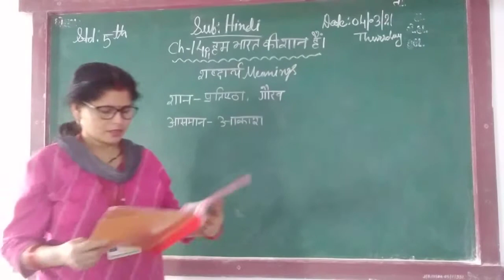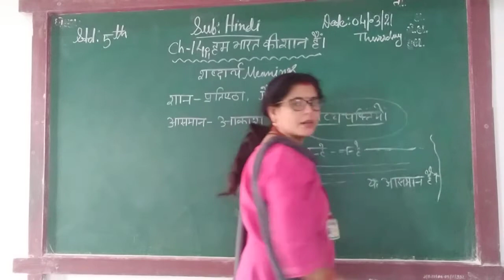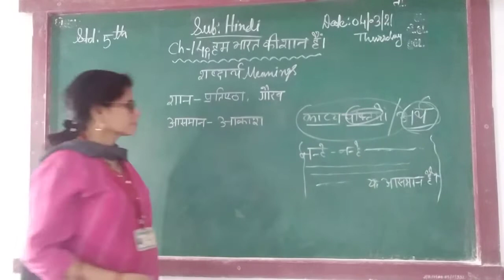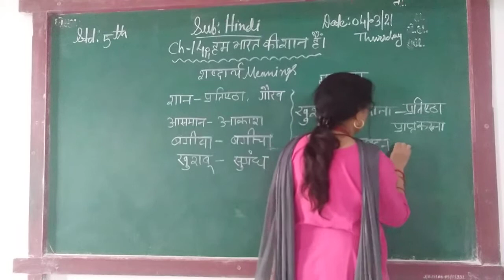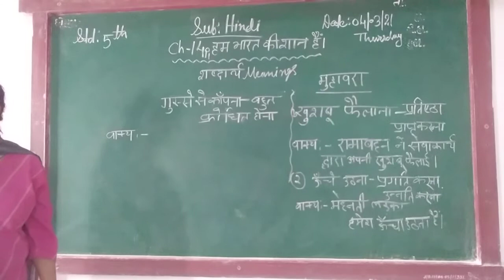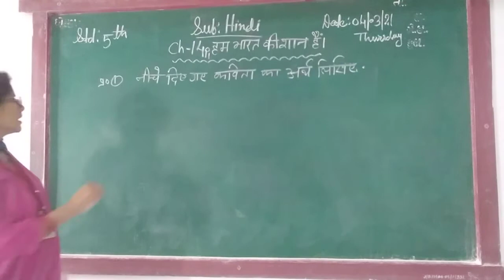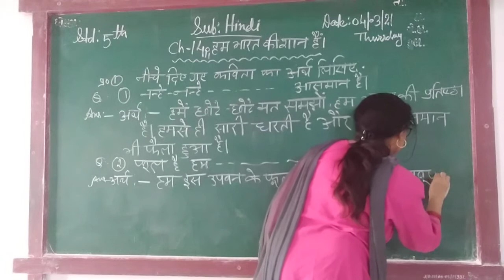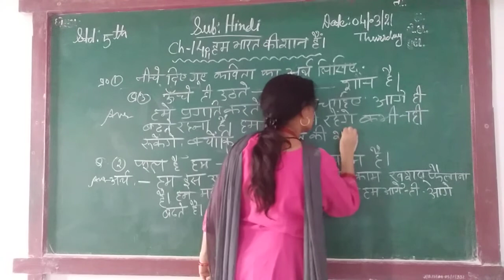ENG MED STD 5 SUB HINDI CH 14 P 1